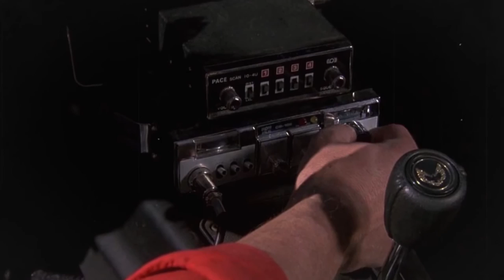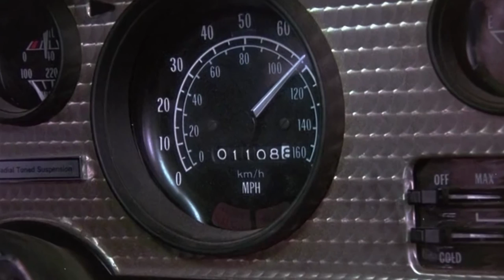"Смоки и Бандит". Один из лучших американских роад-муви